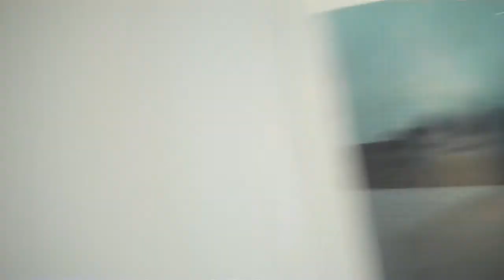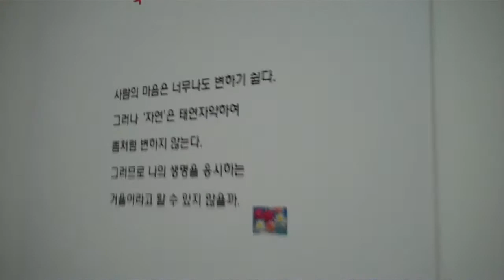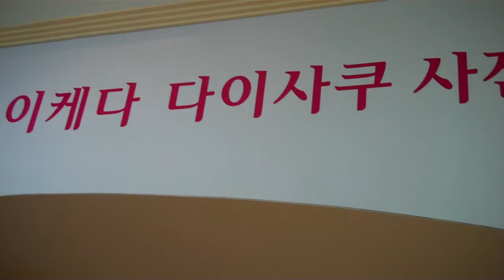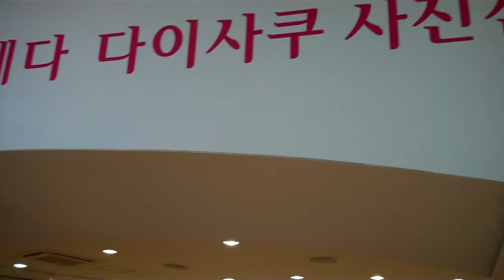Daisaku Ikeda Photography exhibit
In Uijeongbu ARt Center in Korea